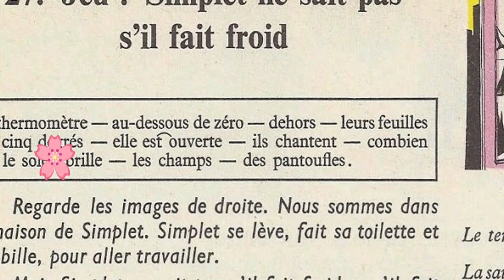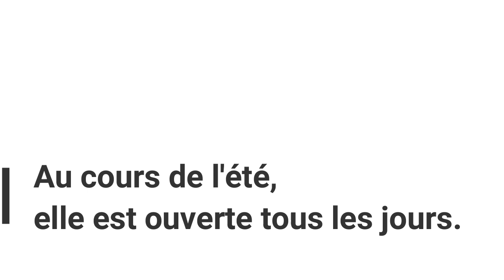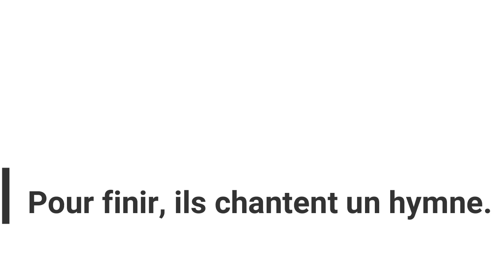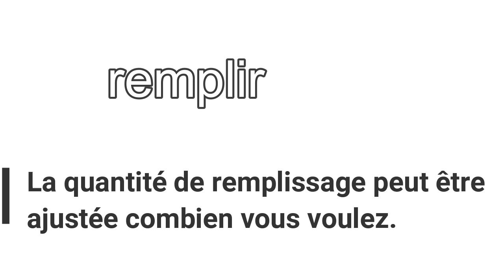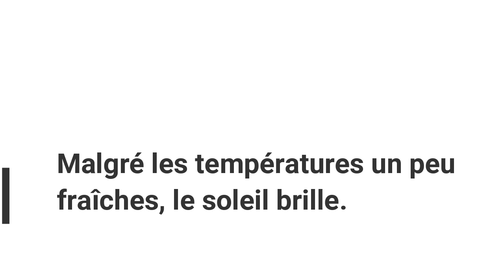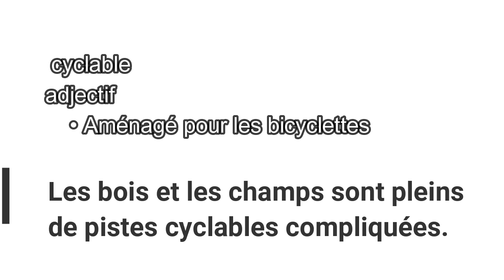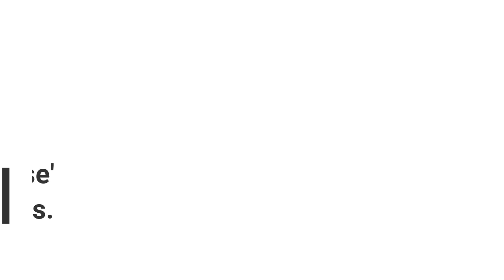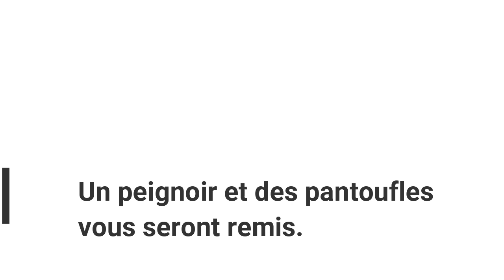Bien lire et comprendre 4ème E P, jeu: simplet ne sait pas s'il fait froid 2/6